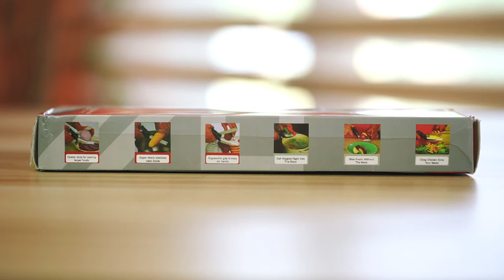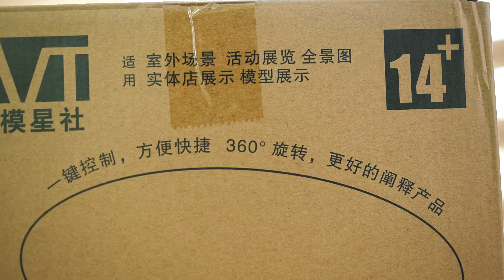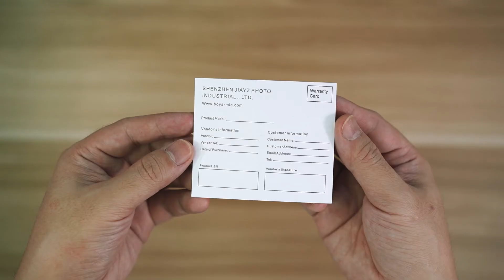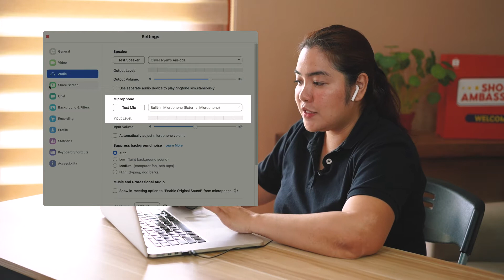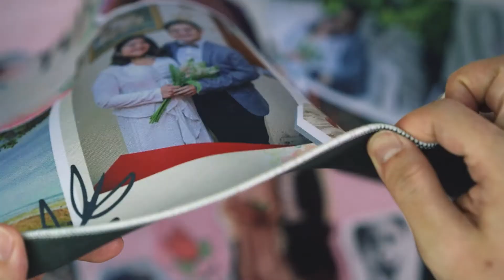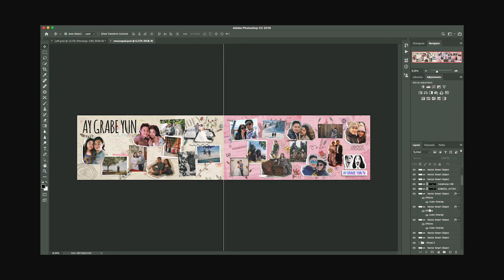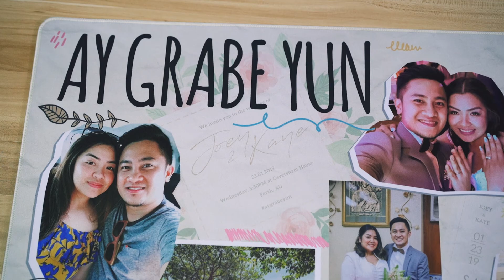Online Shopping Haul Part 2 - Wheeled Cart, Clever Cutter, VT-130 Turntable, Boya BM-Y1, Mousepad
00:00 / Intro
00:10 / 3-tier Storage Cart with wheels
02:24 / Clever Cutter
05:09 / VT-130 360 degrees Turntable
08:27 / Boya BY-M1
11:49 / Customized Mousepad

Our views and opinion in regards with the item in our vlogs are base on our personal experiences and opinionsWe are not affiliated with the brand or store where we bought this item so incase you buy on the same store we are not responsible for any damage items.